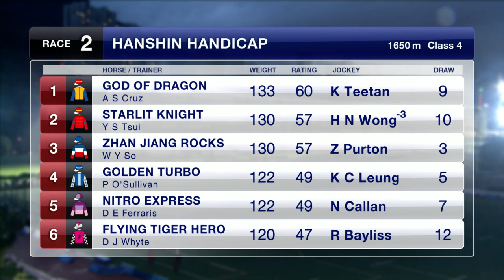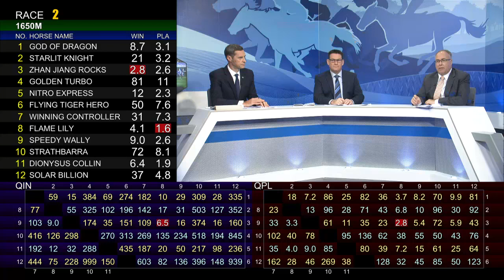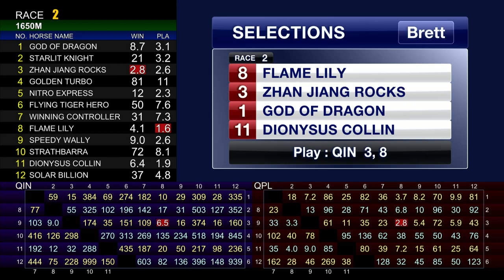[Racing To Win] 19/20 #9 Happy Valley - R2 (9 October)